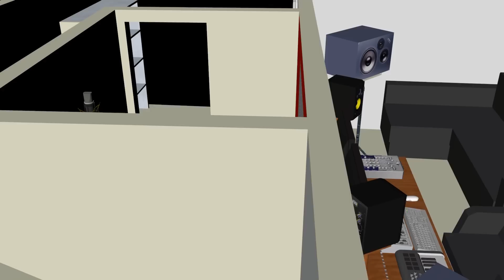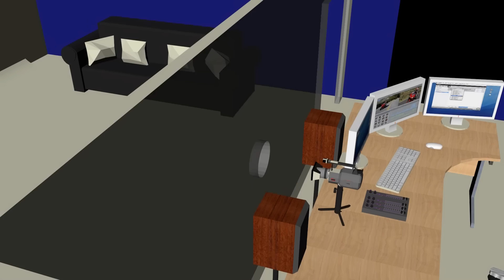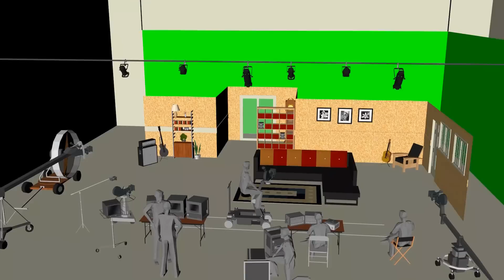JPV Kanal-Trailer (2014) HD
Der Kanal-Trailer 2014 in HD von JPV Studios.